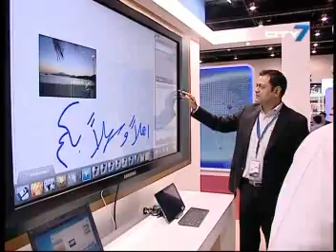City 7TV- 7 National News- Feature Report- 21 May 2012- Made in Korea Expo 2012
Made In Korea Expo 2012 opened today in Abu Dhabi.
HE Sheikha Lubna bint Khalid Al Qasimi, UAE Minister of Foreign Trade inaugurated the event and highlighted the parallel development of both countries as well as the strong trade partnership between Korea and the UAE for many decades.
This event is deemed as a catalyst to furthering relations between the two nations